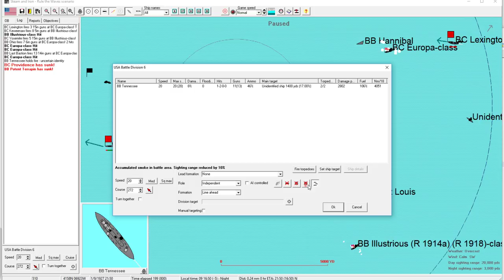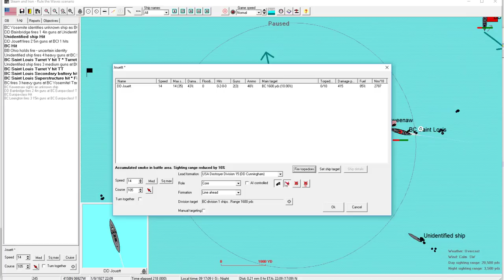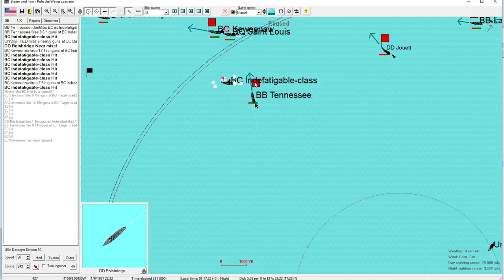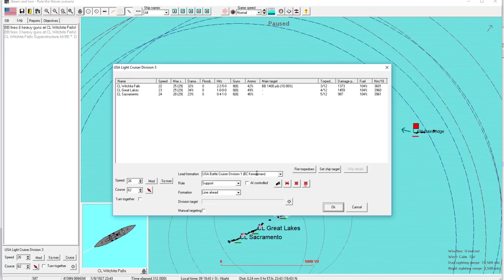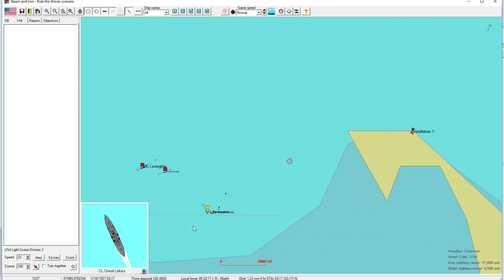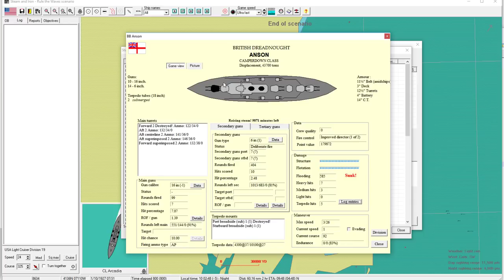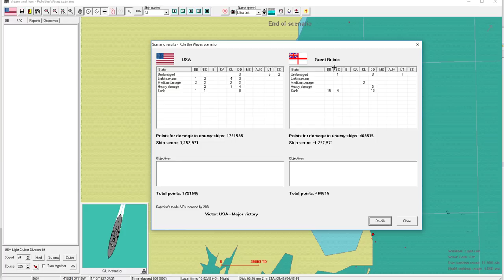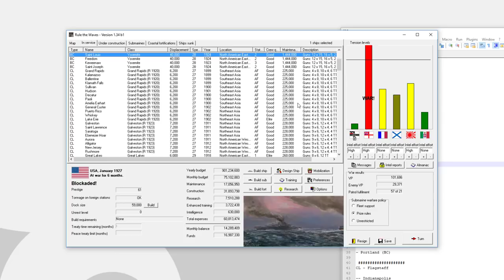Rule the Waves | Let's Play USA - 33 - Curtain Call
► Summary: The curtain falls on our great battle, after one final drama graces the scene.